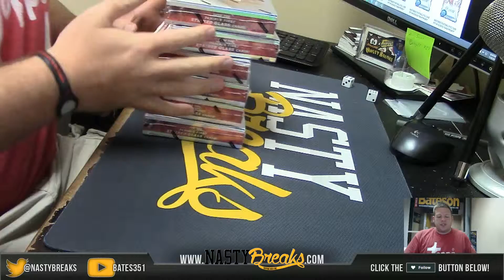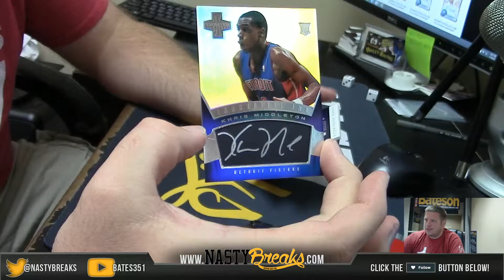2012 13 Innovation Basketball Personal Box Josh